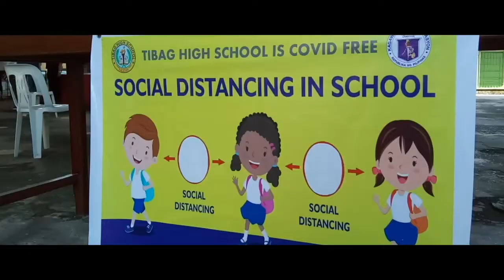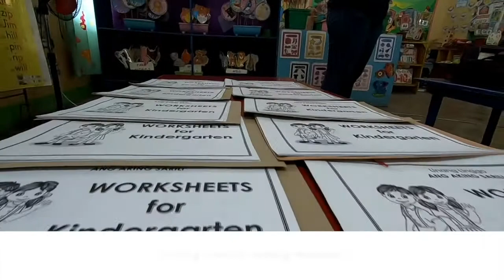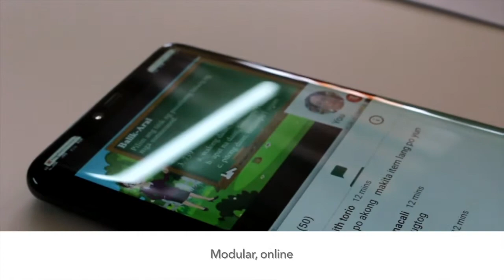Handang Isip, Handa Bukas Region III Video